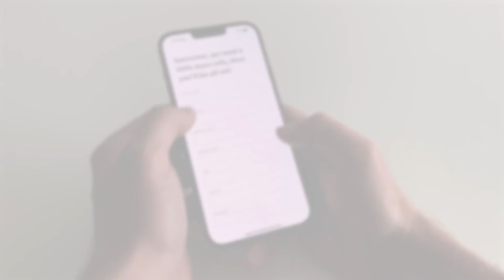Protecting Your SignLive Account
New to SignLive and our app? Our helpful Beginner’s Guide videos are here to help you make the most of our service.

In this video, learn more about security on the app and our password requirements.